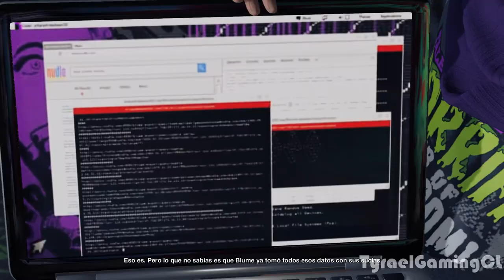Watch Dogs 2: Gatillazo Nudle (Full Walkthrough/Sin Comentario)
Hey! Bienvenidos a un recorrido completo (o casi) por el juego Watch Dogs 2 en FHD 60FPS. Espero lo disfruten!

(Donde a veces estaré jugando con él DBD o cosas randoms)

Watch Dogs 2 (estilizado como WATCH_DOGS 2) es un videojuego de mundo abierto y acción-aventura desarrollado por Ubisoft Montreal y distribuido por Ubisoft para las plataformas Microsoft Windows, PlayStation 4 y Xbox One. Es la secuela de Watch Dogs que fue lanzado a la venta el 15 de noviembre de 2016.​ Es de mundo abierto, sigilo y de disparos en tercera persona estando ambientado en la ciudad de San Francisco. El jugador encarna a Marcus Holloway, un hacker que se une al grupo hacktivista DedSec para descubrir y revelar al público los manejos del Sistema Operativo ctOS e investigar como el Estado y las empresas utilizan la información recolectada para controlar a la población.